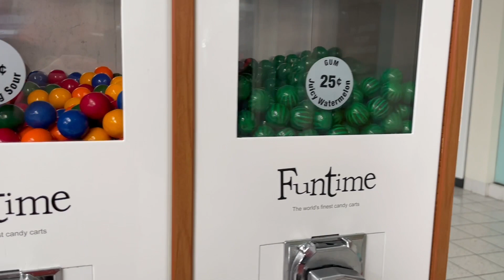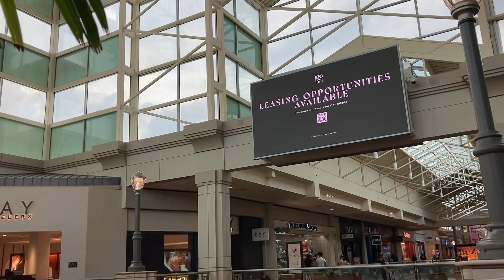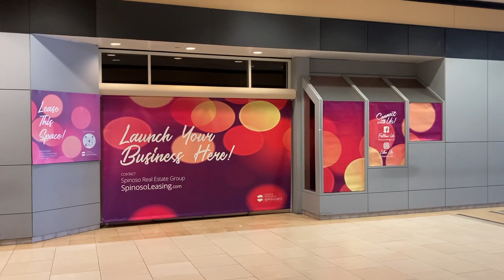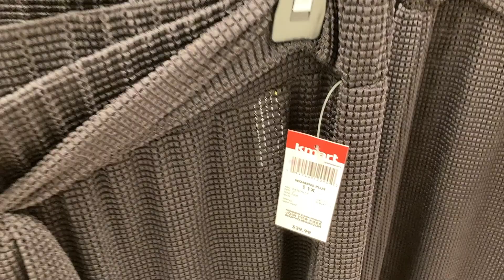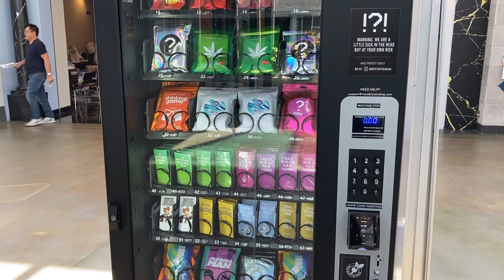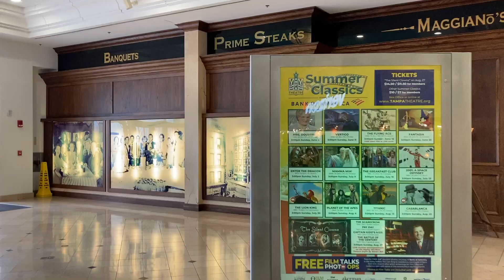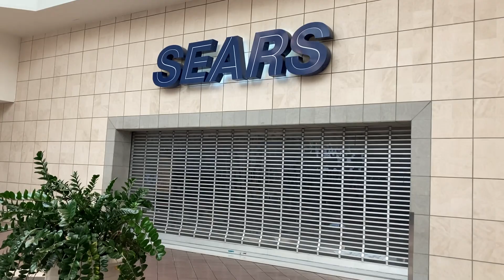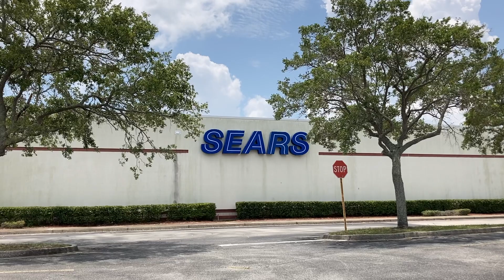The Life and Legacy of Sears Department Store - Let's Look At What Happened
We look into the rich history of Sears, from its beginning when Richard Sears sold watches to other railway workers, to its dominance over American retail, to its dramatic fall into oblivion.

Share your experiences with Sears. I know many of you have found memories. Did you work at one? Order things from their Christmas catalog?

There are still 11 Sears open in the US as of 9/1/2023, so you can still find one, if you're in the right state.